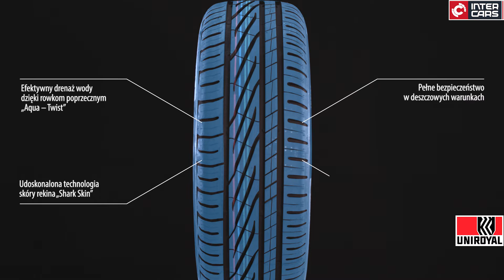Uniroyal RainSport 5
UNIROYAL RainSport 5 - sportowe emocje i bezpieczeństwo, także w deszczowych warunkach

- Wysoka precyzja prowadzenia i maksymalne bezpieczeństwo na mokrych nawierzchniach
- Nowoczesne technologie (Aqua Twist, Shark Skin Technology) dla efektywnego odprowadzania   wody
- Mieszanka gumowa o podwyższonej trwałości
- Szeroka gama rozmiarów